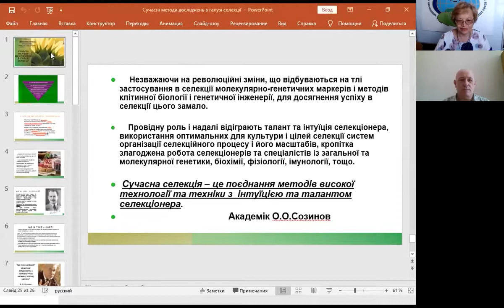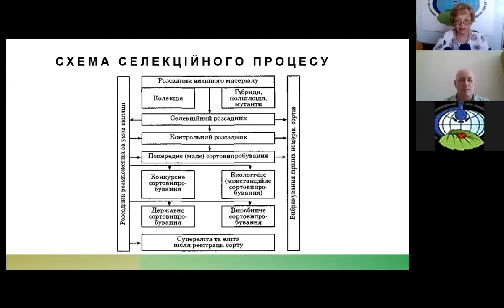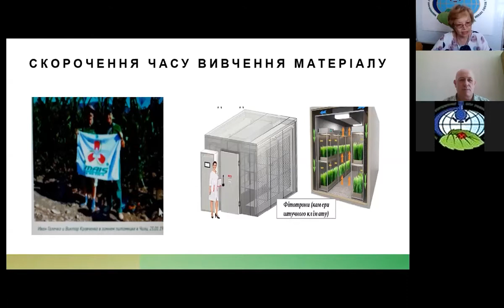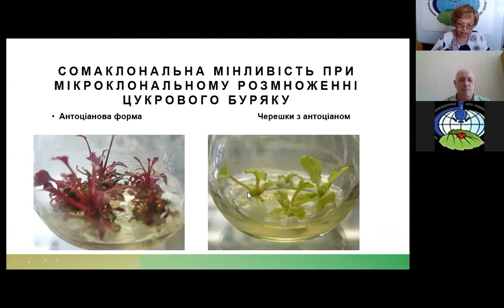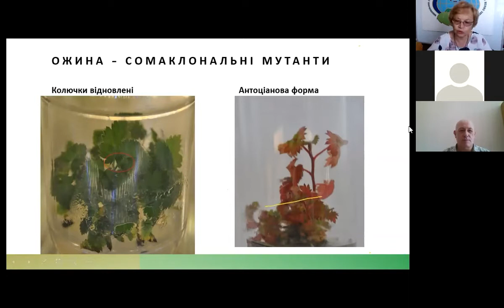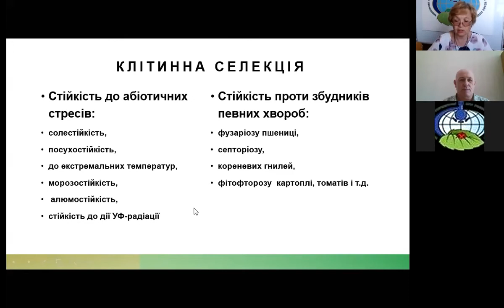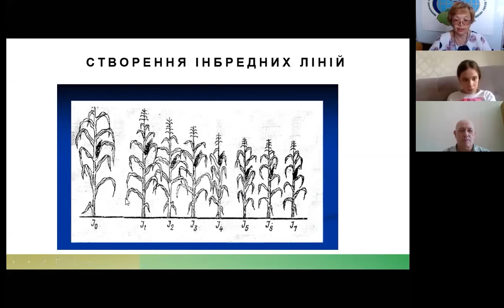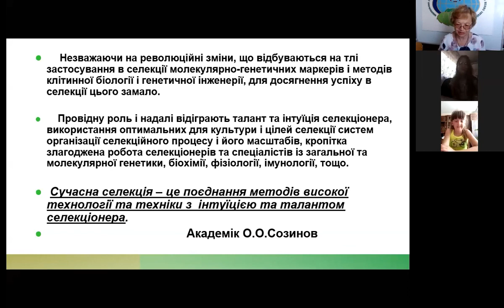Сучасна селекція рослин. Методи досліджень.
Лекцію "Сучасні методи досліджень в галузі селекції" підготувала кандидат біологічних наук, доцент кафедри генетики і селекції Національного університету біоресурсів і природокористування України - Башкірова Наталія Вікторівна.

0:00 Вступ.
1:03 Види рослин.
1:42 Зміна клімата на планеті це нові задачі для селекції.
3:43 Що таке селекція?
4:48 Що таке сорт рослин?
7:14 Схема селекційного процесу.
10:02 Генбанк рослин України.
13:19 Скільки потрібно часу для створення нового сорту.
19:55 Мікроклональне розмноження рослин.
27:05 RAPD - апліфікація ДНК з праймером 29.
29:55 Основні напрямки клітинної селекції.
32:22 Диференціація рослин з калюса.
37:15 Створення гібридів.
39:26 Використання гаплоїдів.